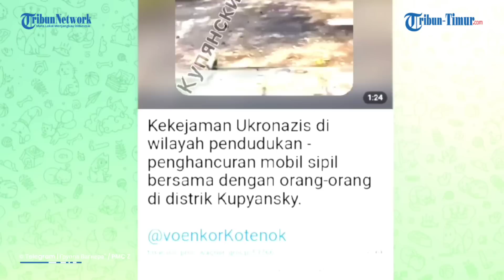PMC Wagner Sebar Video Militer Ukraina Serang Mobil Warga Sipil dan Hangus Terbakar di Kupyansky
TRIBUN-TIMUR.COM - Konflik Rusia dan Ukraina yang menyebabkan pertempuran dimulai sejak 24 Februari kemarin, hingga saat ini tak kunjung mereda.

Kali ini beredar video amatir yang diduga pasukan ukraina merusak mobil warga sipil di Distrik Kupyansky.

Tampak dalam rekaman itu, diduga pasukan ukraina secara brutal merusak hingga mengakibatkan terbakarnya mobil warga sipil.

Video berdurasi satu menit 24 detik ini, dibumbui keterangan 'Kekejaman Ukronasiz di wilayah pendudukan - penghancuran mobil sipil bersama dengan orang-orang di distrik Kupyansky'. (*)

Narator: Gunawan

(TRIBUN-TIMUR.COM)